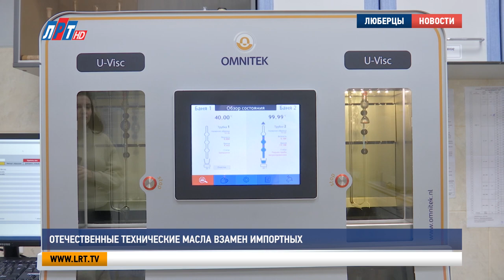Отечественные технические масла взамен импортных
В 2022 году многие зарубежные производители смазочных материалов заявили об уходе с российского рынка. Но отечественные компании в полной мере оказались готовы к импортозамещению. Одно из предприятий, которое разрабатывает и производит масла для автомобилей и авиационной техники, работает в Люберцах. Там побывали мои коллеги.

Компания «Квалитет» - предприятие полного цикла. Это единственный в России производитель комплекса присадок, необходимых для выпуска моторных, гидравлических, трансмиссионных и многих других масел. Помимо производственной работы, здесь занимаются разработкой собственной продукции. А в лабораториях и научно-исследовательском центре – тщательный контроль сырья и качества готовых материалов.

Надежда Лебедева, начальник лаборатории смазочных материалов:
«Лаборатория была создана в 2002 году. В 2006 году мы поняли, что нужно выходить на новый уровень и решили аккредитовываться в системе аналитических лабораторий. Благополучно аккредитовались и до 2015 года, когда была создана Национальная система аккредитации, были аккредитованы в системе САЛ – система аналитических лабораторий и центров. В 2015 году при создании Национальной системы аккредитации мы поняли, что нужно идти на уровне еще выше и перешли в Национальную систему аккредитации, аккредитуемся с 2015 года. Мы находимся в реестре, как действующая лаборатория».
                                                                  Научно-производственное предприятие постоянно модернизируется. Недавно в лаборатории появился прибор для автоматического определения вязкости вещества. Современное оборудование позволяет минимизировать человеческий труд и при этом получать точные сведения.

Владимир Волков, глава г.о. Люберцы:
«Это очень технологичная компания. Компания, которая была создана на заре предпринимательства, в 1991 году. А изначально начинали работать, задумка появилась в 1988 году. Многие компании, которые были на нашем рынке, ушли, тем лучше для нашего производителя, потому что все есть. Есть, самое главное, компетенция, есть люди, есть опыт, наработки и все эти продукты, несомненно, будут замещены».

В компании работает более 300 специалистов, в том числе кандидаты химических и технических наук. Среди сотрудников – три выпускницы Люберецкого техникума имени Гагарина.